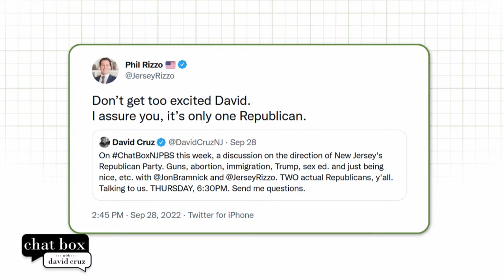Sen. Jon Bramnick and Phil Rizzo on state of New Jersey's Republican party | Chat Box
On Chat Box David Cruz, Cruz discusses the future direction of New Jersey’s Republican Party with conservative Phil Rizzo and moderate Republican Sen. Jon Bramnick (R- Union), including the top issues from gun regulations, the Trump effect, New Jersey’s budget as well who they favor for the GOP candidate for governor in 2025.

Watch from wherever you stream on Thursday at 6:30 p.m.